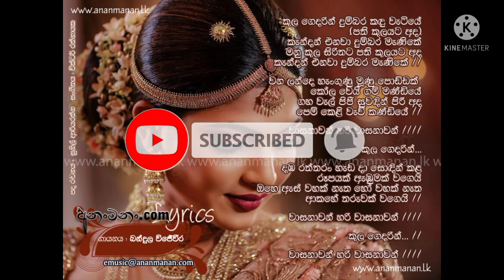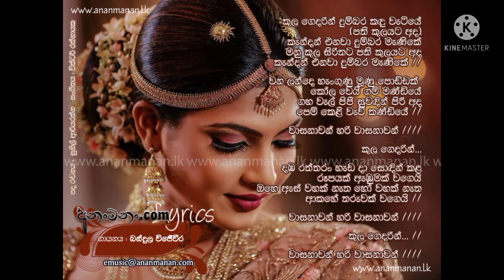Kula Gedarin Karoke With Lyrics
Please